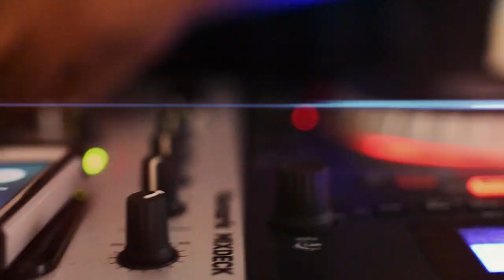Tep the Lion - Fyah to the Flames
Tep the Lion is a music artist from the Washington D.C. Maryland Virginia (DMV) area. Fyah to the Flames is Tep the Lion's first commercial release as a Music artist. While Tep the Lion is well known as a producer and DJ, he has only produced songs for other artists and featured on mixtape tracks prior to this release. While Tep the Lion has engineered and produced several mixtapes for artists in the DMV area, he only has one mixtape of his own and this single. Fyah to the Flames is a fresh take on hip-hop. It is an addictive feel good track for all to enjoy!

MY ARTIST PAGE!

The lyrics are as follows:

Verse 1
Listen up, Listen up!
Teppa
come erupt.
Exploding pun your stage-
leave your whole team stuck!
Spitting straight hot blows-
you can't see or duck!
So what you gonna do?
Let me know what's up!
Toppa top give them lessons-
Ever time I blaze a stage-
or blaze a session.
Tep the Lion mitigating
all of dem aggression.
Knocking down anyone
who come in  testin.
Cause W.a.s.t.e be the feature!
Hit em in the head-
way down to your feetas
(nice to meet ya)
And W.a.s.t .e comma reach ya!
Have fe bring a fire and a flame-
just heat ya.
(They we leave ya!)
Ain't no hide and seeka!
See us on your stage-
hear W.a.s.t.e through your speakers.
(Off the meters!)
And Tep be that teacher!
Spittin pun the mic-
make it hype with beata.
(Call me heater!)
Chorus/Hook:
Teppa pun the mic-
I bring fire to the flames
(That boy is back!)
-Repeated 4 times-

Verse 2:
Tep pun the mic-
spit fire to the flame .
Spit hot fire-
ever since the day I came.
Up on the scene-
imma problem in the game.
Lyrically endowed-
bringin hatters all the pain.
See them cussing and dem fussing-
cause they can't maintain.
All dem hatters better know-
these lion don't tame.
It's the W.a.s.t.e squad here-
yeah you better know the name.
Breakin all the bread-
don't get caught up in the fame.
Puttin in work-
while dem acting like lames.
Rising to the top-
while dem falling like rain.
All your wack lyrics-
got you flowing down the drain.
W.a.s.t.e squad flow-
run you whole campaign.
Teach you about the flow-
show you how to change lanes.
Suit and tie flow-
sippin on champagne.
Roll in with us-
drive your foes insane.
It's Tep the Lion, W.a.s.t.e squad-
no one else to blame.
Chorus/Hook:
I bring fire to the flame.
-Repeated 4 times-

Ingtagram: tep_the_lion
Ingtagram: YFM007
Facebook Fan Page: DJ Push-Play
YouTube Channel: W.A.S.T.E TV and W.A.S.T.E Entertainment Videography